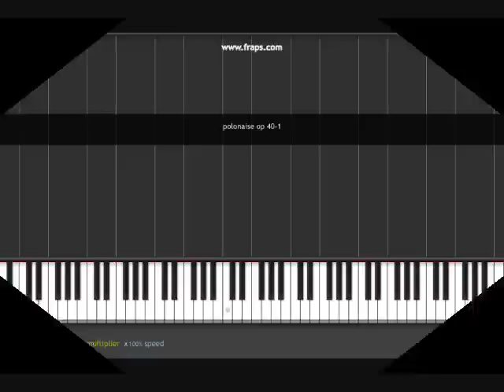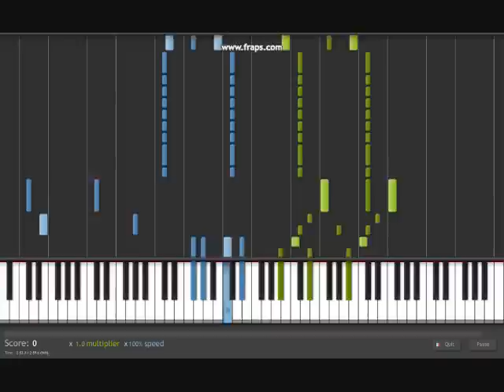Chopin - Polonaise op 40 - Synthesia